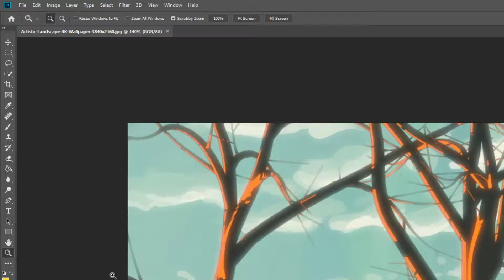Photoshop CC 2019 still smooth on Windows 10 4K resolution Nvidia DSR i7 4790k 16GB RAM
feel like 60fps